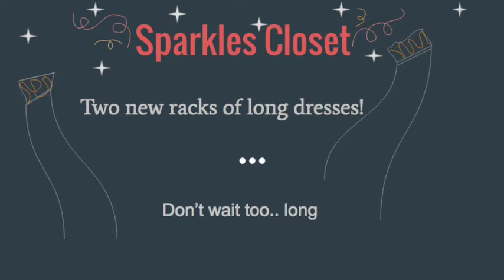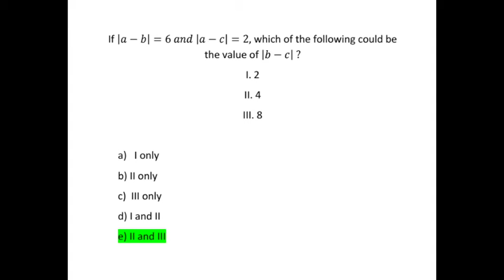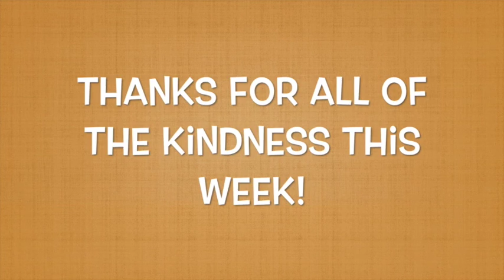Sandpoint High Today April 15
The Sandpoint High School announcements for Friday, April 15.